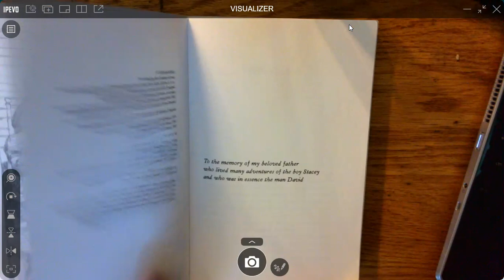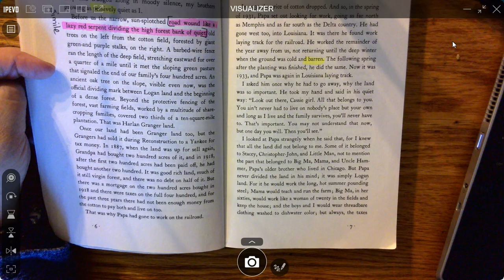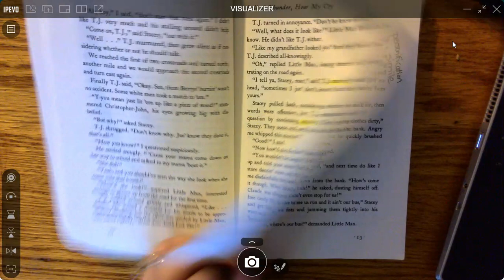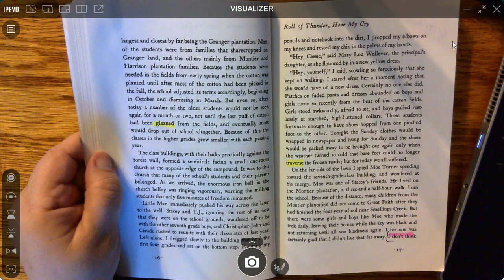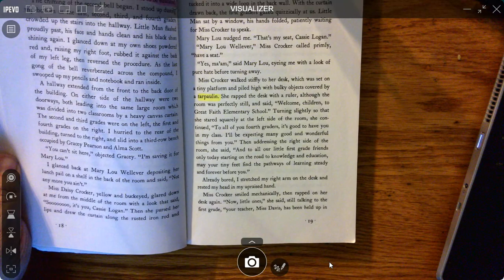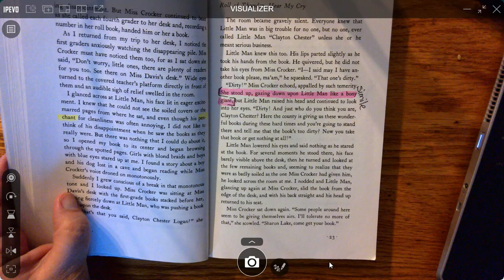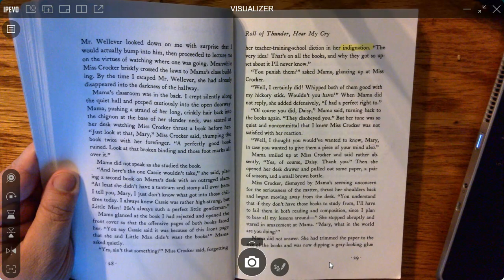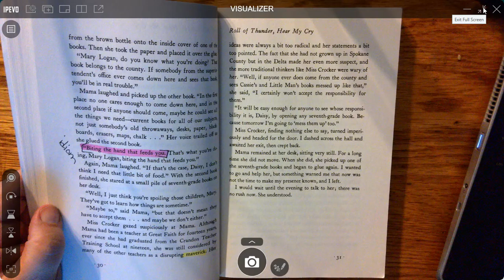Roll of Thunder, Hear my Cry Chapter 1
Watch and listen to Chapter 1 of Roll of Thunder, Hear my Cry. Vocabulary and figurative language marked to aid in your understanding.